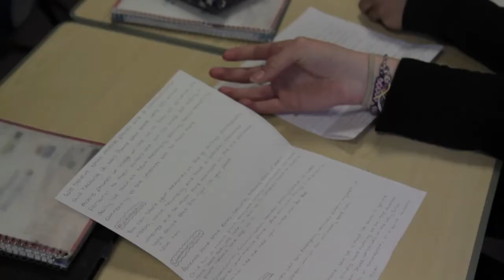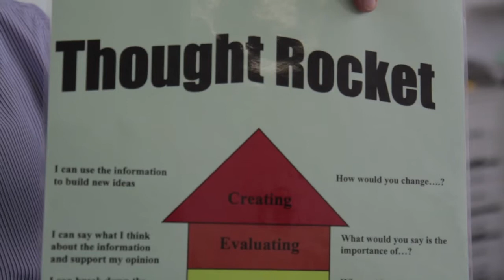St Thomas of Aquin's High School: 21st Century Curriculum